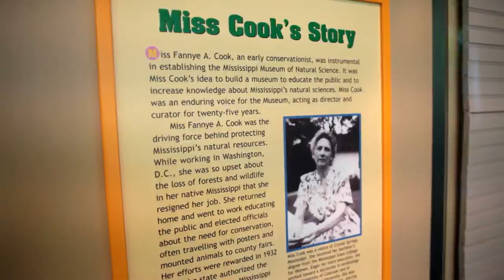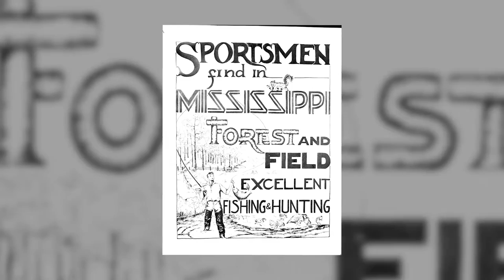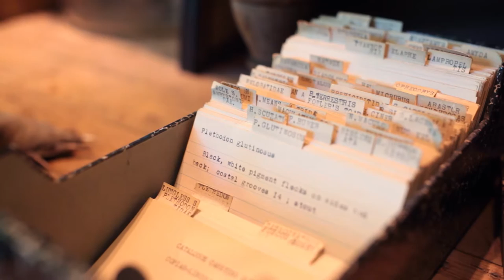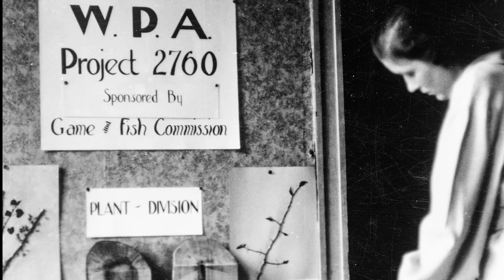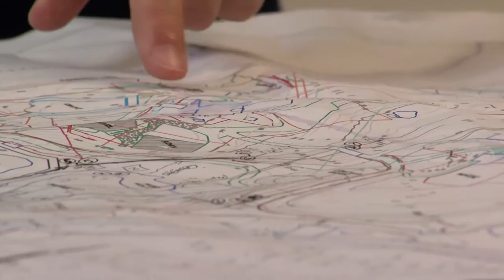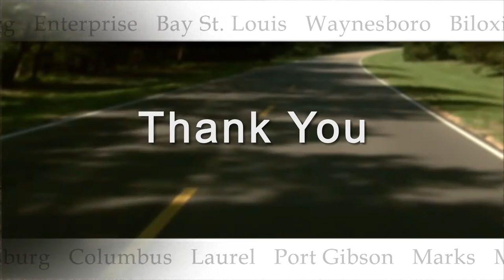Fannye Cook | Mississippi Roads | MPB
Enjoy a personal profile of Fannye Cook, conservationist and founder of the Mississippi Museum of Natural Science. We’ll also learn about “Green Chemistry” practices with students from Belhaven University, and travel to Gautier, Miss. where habitat restoration is helping the Mississippi Sandhill Cranes flourish once again.